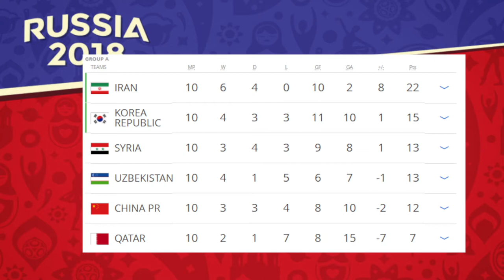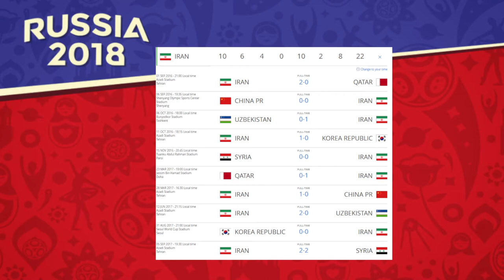Will Iran Win the 2018 World Cup?